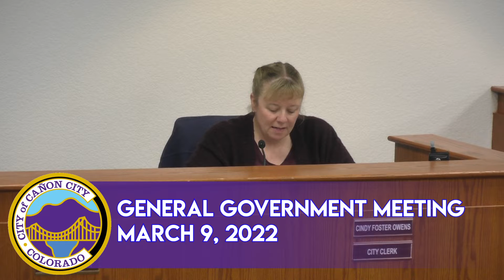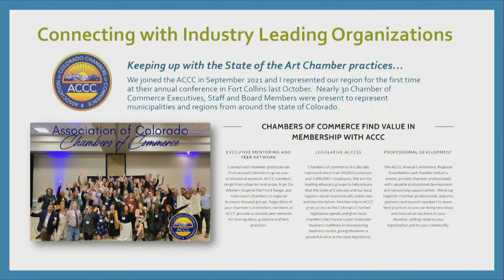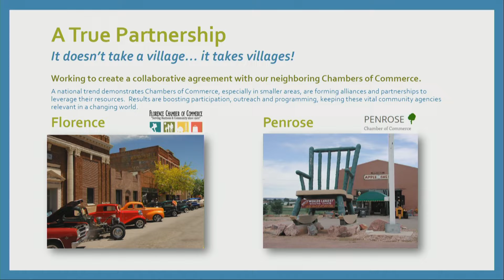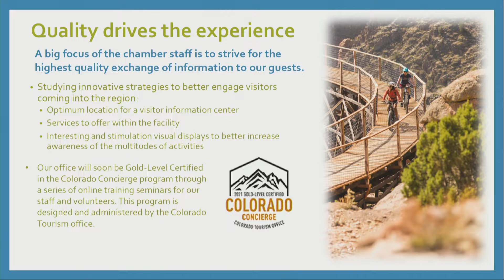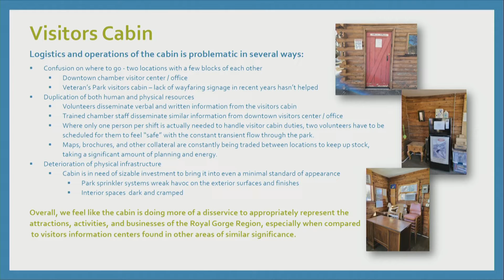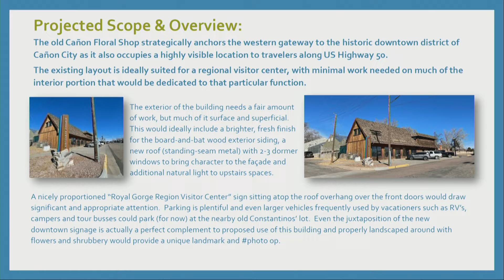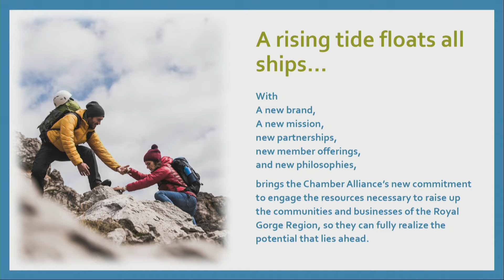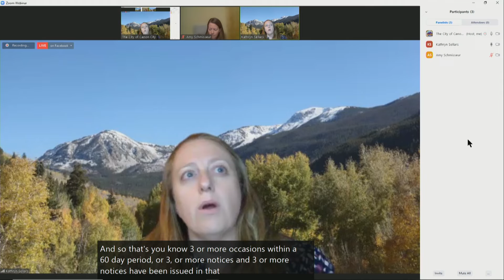General Government Meeting 03-09-2022